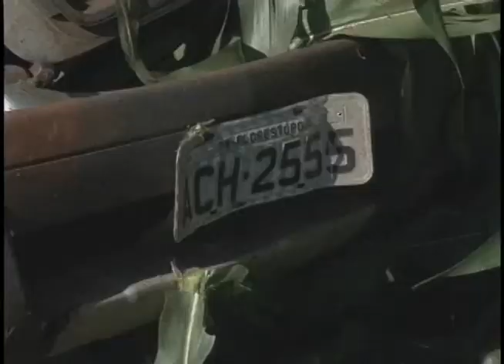Motorista morre em acidente na cidade de Primeiro de Maio (24/04)